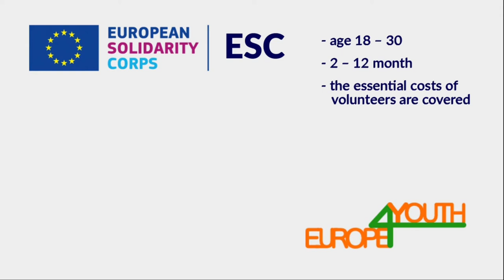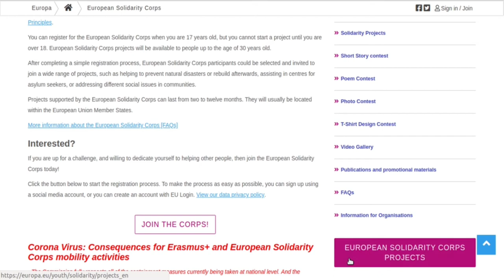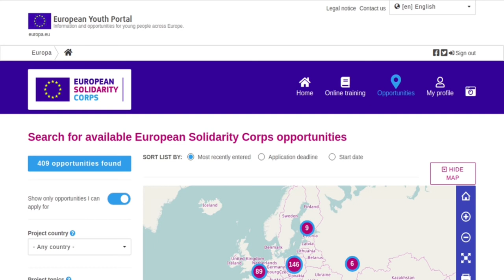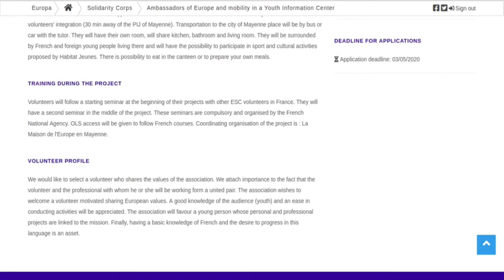How to apply for ESC (European Solidarity Corps)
ESC is the same as EVS - European Voluntary Service

podcast:
about European Voluntary Service